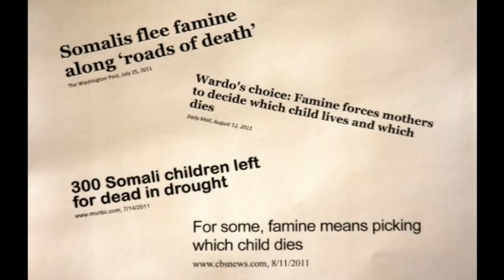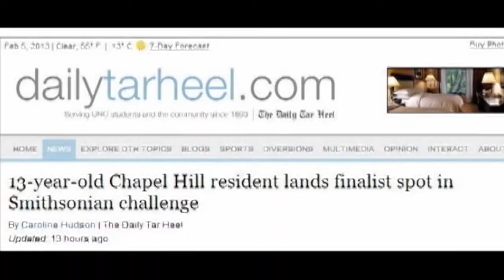Chase Refugee Travois